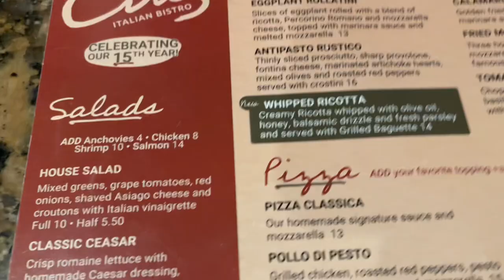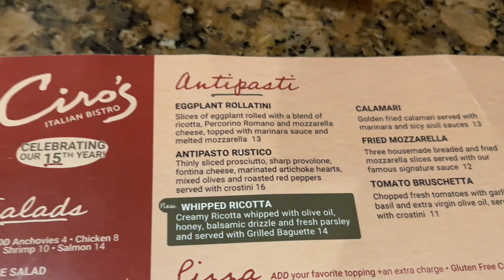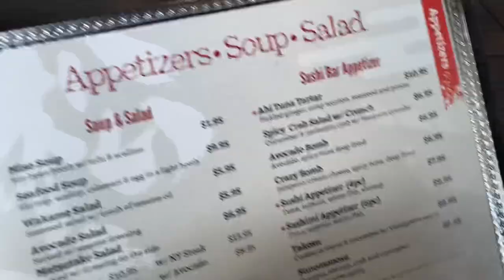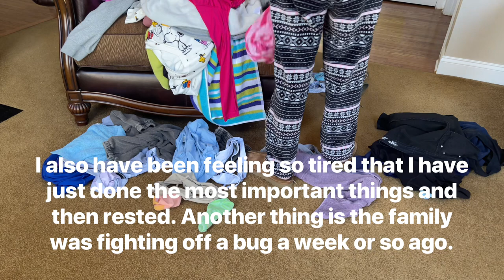Travel Vlog/Back2Back Volleyball Weekends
Hey hey everybody! I hope my message finds you all safe, healthy, happy and flourishing in life! Thanks for stopping by my channel so Welcome and/or Welcome Back I appreciate you all!

Today’s video I’m sharing my past few weekends of being on the road as a “Volleyball Mom”! lol It’s been an experience to say the least-more fun than not so that’s a plus!

I hope you enjoy the bits that I managed to capture on film! As Always Wishing You Comfort & Joy From My ❤️ To Yours!